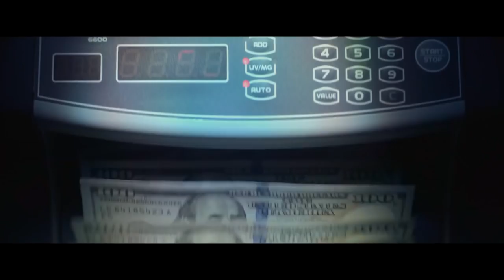The Gambler Red Band TEASER (2014) - John Goodman, Mark Wahlberg Thriller HD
A literature professor with a gambling problem runs afoul of gangsters.

“the gambler" “the gambler trailer” “mark wahlberg” “john goodman” “brie larson” “jessica lange” “erika jordan” “michael kenneth williams” “leland order” “richard schiff” crime drama thriller “skinny mark wahlberg” “jim bennett” “rupert wyatt” gambling gangster professor jslewis